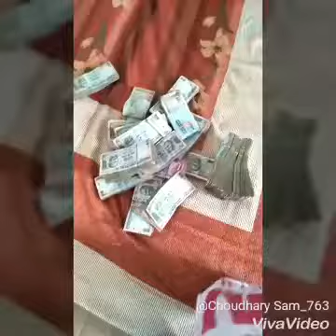Aisi Khudai ke Jande Tere Liye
Asi Khud Bik Jande Tere Layi Teri Vadh ke kimat Ladens